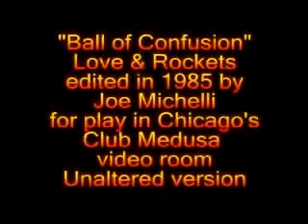Video Re-track of Love & Rocket's "Ball Of Confusion"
Video Re-track of Love & Rocket's "Ball Of Confusion" I edited this together in 1985 for play in Chicago's Club Medusa Video room. I present it here in its original form with only titles added.